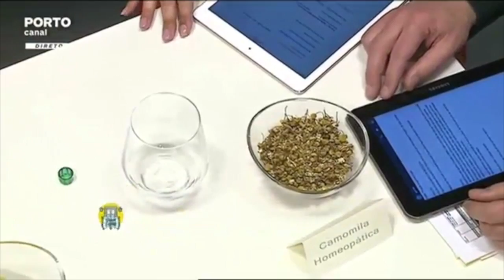Medicinas Naturais – Bebés e a Dor dos Primeiros Dentes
Olá!

Saiba os melhores cuidados a ter com os bebés. Veja as sugestões do Dr. André Dourado para aliviar as dores dos primeiros dentes, no programa Grandes Manhãs do Porto Canal (18/02/2016). Não perca estas preciosas dicas!

✔︎ Explico Saúde Integrativa numa linguagem clara
✔︎ Trabalho com HEALTHSPAN/LIFESPAN, PNI e ONCOLOGIA INTEGRATIVA
✔︎ Dou consultas, aulas e palestras em muitos países

✔︎ Isenção de responsabilidade de direitos autorais De acordo com a seção 107 da Lei de Direitos Autorais de 1976, é permitido o "uso justo" para fins como crítica, comentário, reportagem de notícias, ensino, bolsa de estudos, educação e pesquisa. O uso justo é um uso permitido pelos estatutos de direitos autorais que, de outra forma, poderiam estar infringindo.

COMPARTILHA e SUBSCREVE